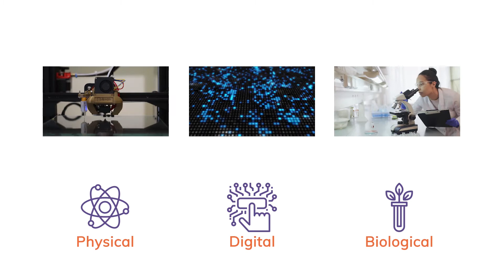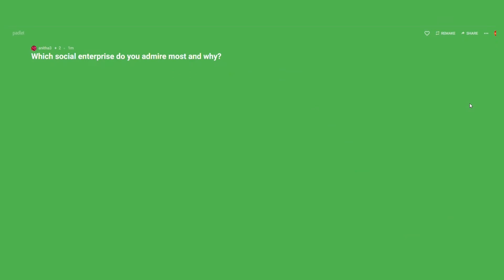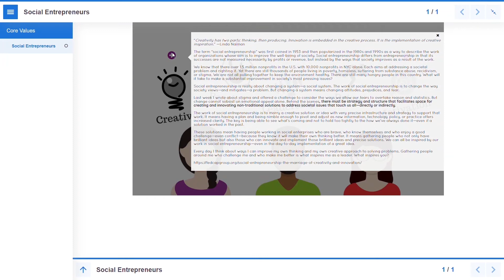Social Innovation Lab